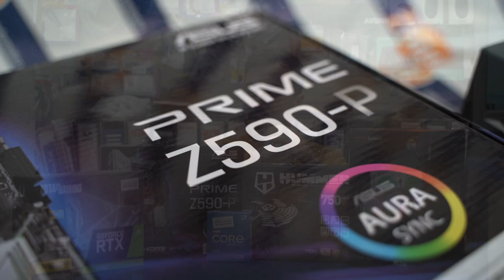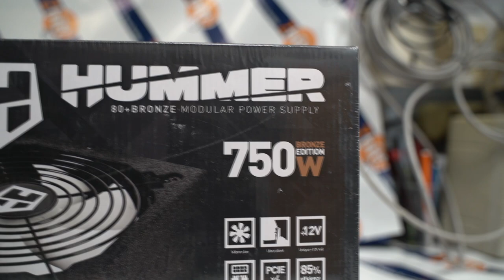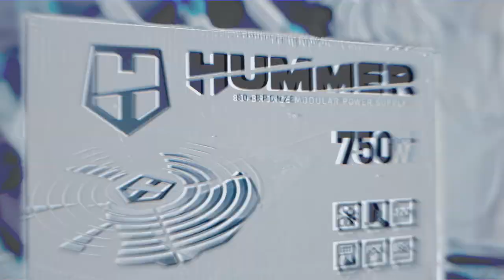😲 MI NUEVO PC! - IvanProducionYT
Buenas tardes!!, lo primero... Feliz año a tod@s!! y lo segundo... vamos a descubrir lo que este 2022 nos depara. !!!

RED K3 S.L - C/ BARCELONA 20 - MÓSTOLES, MADRID, SPAIN,

- MI PC--

•CAJA TORRE GAMING NFORTEC DRACO V2 BLANCA
NF-CS-DRACO-V2-W
•NOX FUENTE ALIMENTACION ATX HUMMER. 750W. 14cm.
80+ BRONZE. MODULAR (NXHM750BZ)
•CPU INTEL I7 11700K Socket 1200 3.6GHz / 5.0GHz 11a
Generación 6 CORES 16MB CACHE 95W/125WAT 64 BITS
•SISTEMA DE REFRIGERACION LIQUIDA MARS GAMING
ML240 WHITE 2x12cm ILUMINACION RGB-A (ADRESSABLE)
TPD 400W PARA PROCESADORES INTEL Y AMD
•Corsair Vengeance LPX CMK32GX4M2E3200C16 módulo de
memoria 32 GB DDR4 3200 MHz (2x16 gb)
•DISCO DURO INTERNO SOLIDO HDD SSD KINGSTON NV1
500GB M2 NVME
•DISCO DURO INTERNO HDD SEAGATE ST4000DM004 4TB
3.5 5900RPM/ 256MB/ SATA 6GB/S
•TARJETA GRAFICA GF RTX 2060 6 GB D6 GIGABYTE
•PB ASUS PRIME Z590-P Skt 1200 ATX 11º/10ºgen 4DDR4
3200MHz DP H

CONSIGUE AMAZON PRIME PARA ENVÍOS GRATUITOS Y PRODUCTOS EXCLUSIVOS

--VIDEOS DESTACADOS---

◘Cualquier duda puedes contactar conmigo a través del Instagram o twitter

¿Que es el vuelo en FPV? ¿En que consiste esta modalidad? ¿Que significa la siglas FPV?
¿Que es FPV? El vuelo FPV es el vuelo con visión en primera persona, dando al piloto la sensación y visión de ir montado en el aparato que lleve este sistema. Este sistema y modalidad puede ser para Drone de carreras, coche rc… Esta modalidad actualmente esta ganando muchos adeptos, ya que permite una gran inmersión y realidad a la de ir “montado” en el propio aparato. Y lo mejor de todo es que se tiene esa sensacion y emociones sin correr el peligro que ello conlleva. Este es el significado de FPV y normalmente se aplica a los Drones, mas en concreto a los Drones de carreras o competición.

Significado de la palabra FPV
FPV Significado: La palabra FPV viene de: First Person View, que significa vista en primera persona, es decir que el piloto tiene la visión que tendría si fuera montado en el aparato. Normalmente esta modalidad se aplica a los Drones. Pero se puede hacer con cualquier aparato, ya sea un coche rc, barco rc, mini drone…

¿Que significa FPV en drones? Significa que se vuela con una pantalla o gafas a través de las cueles el piloto controla el Drone. El gran atractivo de esta modalidad es que permite vivir esa experiencia de inmersión como si estuviéramos en la cabina de mandos. Es lo que atrae a tanta gente a este hobby y por lo que se quedan los que la prueban. Los Drones con FPV suelen ser los de carreras y competición, pero también los profesionales tienen este sistema para poder ver la imagen en directo de la grabación.